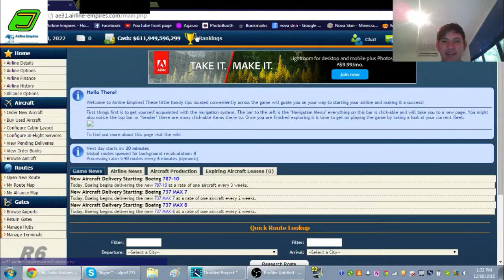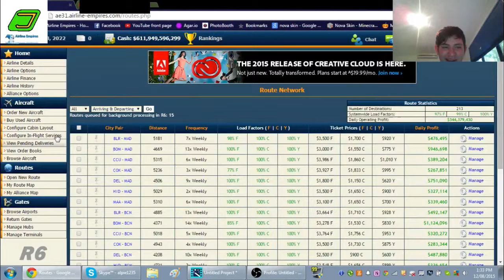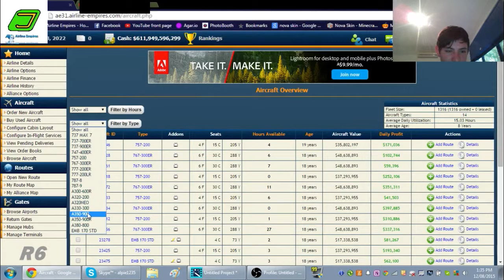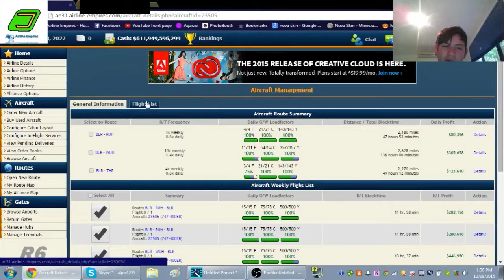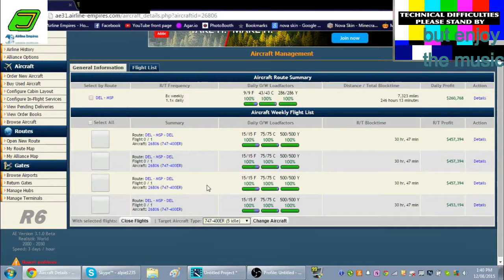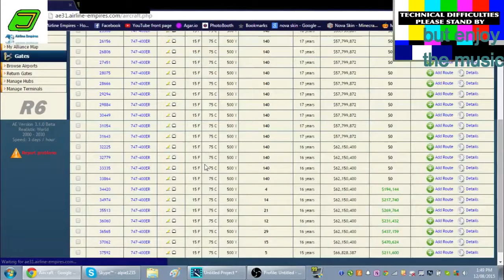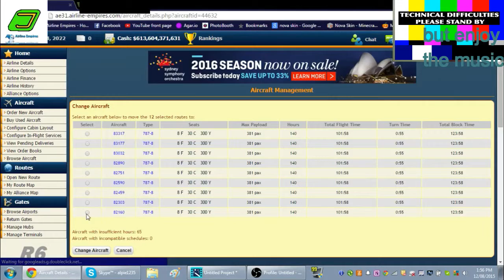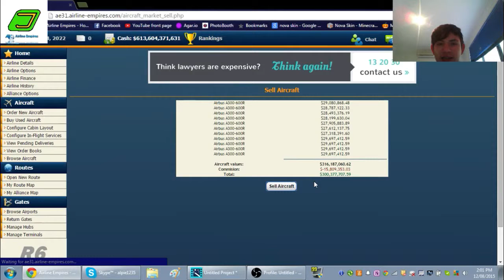Airline Empires 24 - RICHER THAN BILL GATES?! and 747-400 replacement!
play with me on R6!

sorry for not cutting out me stopping the recording at the end, if you got that far.